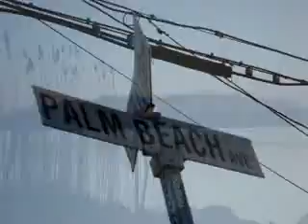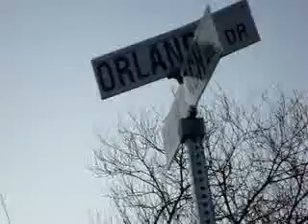Young London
so this is my first actual video ive ever made. so be nice it was so hard to make. and ik its off a little one part but i cant fix it.
ugh sorry it was actually perfect before i uploaded it but something happened and now its off a little some parts. sorry.
song: young london by angels & and airwaves.